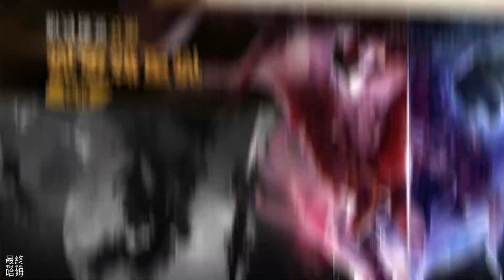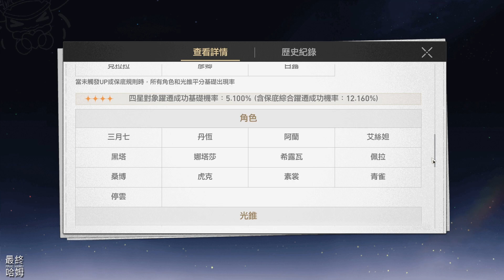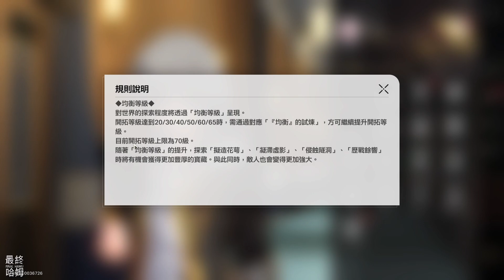《崩壞：星穹鐵道》 #02 五組禮包碼你輸入了嗎？| 4月30日 啟程慶典 星軌專票×10 | HoYoLAB 簽到開放 | 新手入坑 功能介面解說 新手躍遷卡池 50 抽 | 無課玩家早期組隊原則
這片銀河中有名為「星神」的存在，祂們造就現實，抹消星辰，在無數「世界」中留下祂們的痕跡。你——一名特殊的旅客，將偕同繼承「開拓」意志的同伴們，乘坐星穹列車穿越銀河，沿著某位「星神」曾經所行之途前進。你將由此探索新的文明、結識新的夥伴、在無數光怪陸離的「世界」之間展開新的冒險。所有你想知道的，都將在群星中找到解答。
那麼，準備好開始這段「開拓」之旅了嗎？

《崩壞：星穹鐵道》是HoYoverse最新推出的銀河冒險RPG遊戲
在本作中，玩家將乘坐「星穹列車」，見證銀河間光怪陸離的奇幻景色，並在旅途中體驗由冒險和刺激構成的主要旋律。
玩家在各世界將邂逅新的夥伴，也會與熟悉的面孔重逢，攜手解決由「星核」引發的紛爭，並最終揭開它的奧秘！願此行，終抵群星！

□ 多世界自由探索－滿足你對世界的所有幻想
三、二、一，躍遷即刻開始！封印奇物的太空站、冰河永凍的異星球、巡獵孽物的巨型艦隊……列車停靠的每一站，都是前所未見的銀河風貌！自由探索光怪陸離的文明與世界，揭開異相背後的謎團吧！

□ 電影級視聽享受－盡享宇宙之聲 無垠視界
遊戲引擎即時渲染，打造高品質劇情表現，全新研發角色表情系統，塑造真實喜怒哀樂。原創音樂團隊HOYO-MiX全力創作，這場銀河冒險之旅自你開始，由你親歷、任你沉浸。在爭執與攜手之間，用自己的意志做出選擇，抵達故事的結局吧！

□ 異星相遇 夥伴集結－邂逅多世界20+獨特角色
在星海中除了無盡冒險，還有無數邂逅，為你的夥伴們備好車票、共赴這場奇旅吧！古靈精怪的失憶少女、高潔正直的銀鬃鐵衛、處事慵懶的雲騎將軍，甚至行蹤詭秘的職裝麗人……攜手對抗「星核」危機，組成你們笑淚交織的現在、過去、未來。

□ 所有行動 皆有策略－弱點擊破！暢享戰鬥快感
採用全新指令式戰鬥系統，操作簡潔而富有策略。藉助「秘技」料敵機先，使用不同屬性的「弱點擊破」效果壓制敵人，再施放華麗的「終結技」一錘定音，展開一場場節奏爽快的戰鬥吧！而在隨機迷宮「模擬宇宙」中，出人意料的隨機事件、近百種迥然不同的「祝福」和「奇物」將給你帶來不可思議的能力增幅，以挑戰更加無法預知的戰鬥環境。

□ 頂級聲優 全劇情沉浸－多國配音！夢幻陣容齊聚
當話語有了溫度，當故事有了選擇，當角色有了靈魂，數十種情緒、百種表情、千字手書、萬字人設，四國語言全語音深度演繹，角色不再只是角色，而是你身邊最真實的夥伴，與你共創故事的新篇章。

🎮 Final Hamu’s Game List🎮
★★★★哈姆の遊戲短評★★★★
【五組禮包碼】
HSRGRANDOPEN1
HSRGRANDOPEN2
HSRGRANDOPEN3
HSRVER10XEDLFE
STARRAILGIFT
使用期限至4月30日

【啟程慶典】
列車組將於2023/04/30 19:30 （UTC+8）為您帶來《崩壞：星穹鐵道》啟程慶典，邀請您一同傾聽這場為您而奏響的群星樂章。在慶典當日也將奉上「星軌專票×10」作為謝禮。

【HoYoLAB「簽到」功能現已開放】
開拓者們即日起可以使用HoYoLAB的「簽到」工具進行每日簽到，獲得各種遊戲道具。
累計簽到三次還可額外獲得共計100星瓊的獎勵喔！

【遊玩 2 小時 功能介面心得解說】
1.新手完成引導信箱有預約 20 連抽。

2.帳號的開拓等級持續提升至35級後可領 40 抽。

3.新手躍遷卡池 50 抽必出五星角，打八折只要 40 抽即可，也就是說帳號等級達15級，就能 50 抽五星角(八折40抽)。

4.組隊方面，新手先用送的即可。
組隊原則：主C+副C+輔助+奶盾
無課玩家早期可用免費角色組成黑塔或希露瓦（主C）+丹恆或主角（副C）+艾絲妲（輔助）+三月七（奶盾）的陣型。